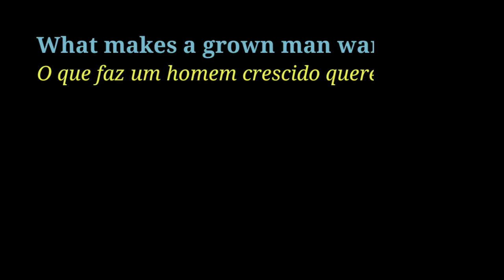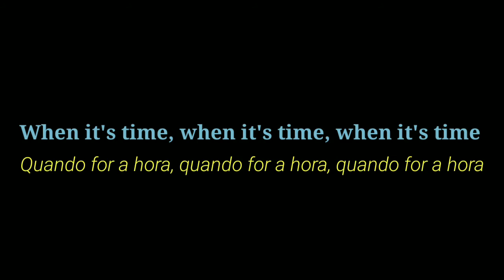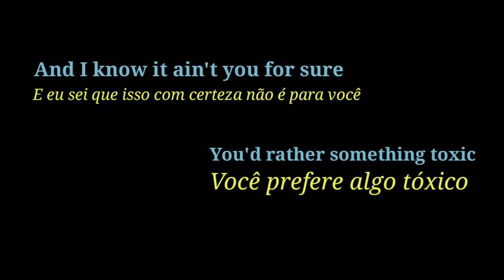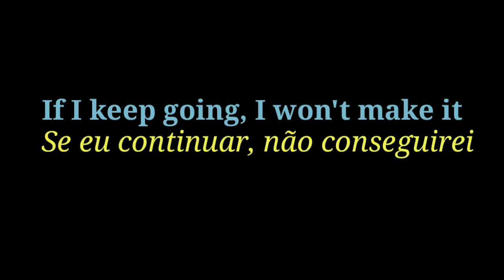The Weeknd - I Was Never There feat. Gesaffelstein - lyrics / letra português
The Weeknd feat Gesaffelstein - I was never there /lyrics/karaoke letra/english português
karaoke/instrumental by: Postmo Production